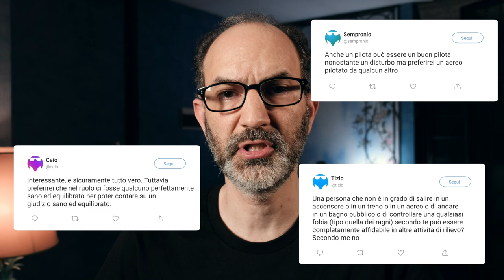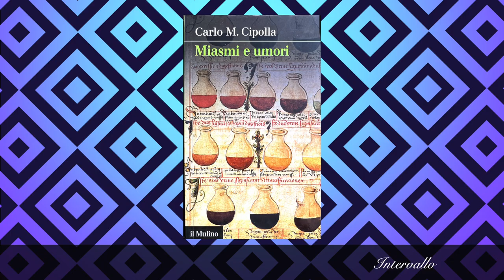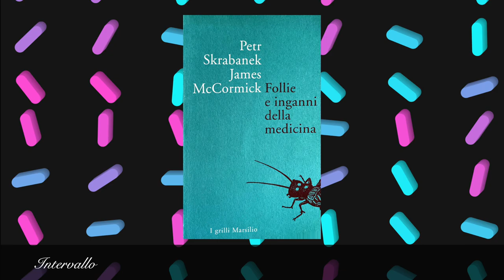Nevrosi e responsabilità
Un video "fuori programma" per rispondere a una discussione nata su Twitter: può una persona affetta da un grave disturbo nevrotico ricoprire incarichi di responsabilità? Cosa vuol dire veramente essere "sani" o "nevrotici"?

0:00 - Introduzione
0:58 - Questioni aperte
1:39 - Intervallo
2:05 - Nevrosi e responsabilità
4:10 - Il sintomo nevrotico
6:38 - Salute o malattia?
7:20 - Conclusione